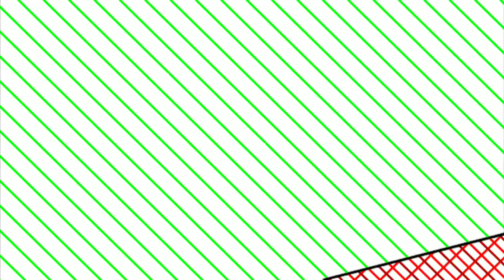Gamers React To HOUND ATTACK Dont Starve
In this video I Will show you a compilation of gamers reactions to getting attacked by the hound hoard

Additionally to help grow this small channel i will be shouting out anyone who subscribes (Along with appreciating it greatly.